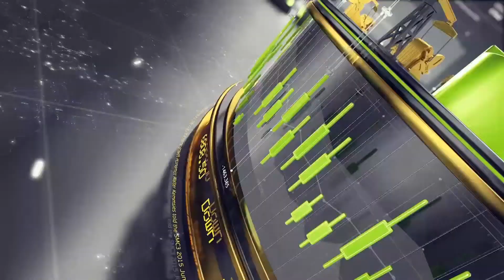Dr. Adem Akkaya ödülünü, Marmara OSB Başkanı Saadettin Çay'ın elinden aldı.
5. Yeşil Ekonomi Ödülleri sahiplerini buldu.
Çevreye verdiği önem ve duyarlılığı esas alarak proje üreten kişi ve kurumları onurlandırmak adına düzenlenen Yeşil Ekonomi Ödülleri 5’inci kez sahiplerini buldu. Yeşil Ekonomi Programı'ndan yola çıkılarak Yeni Arayışlar Girişimi Platformu Derneği (YAPDER) tarafından geliştirilen Yeşil Ekonomi Ödülleri’nde bu yıl birçok ünlü iş insanına ödül verildi.